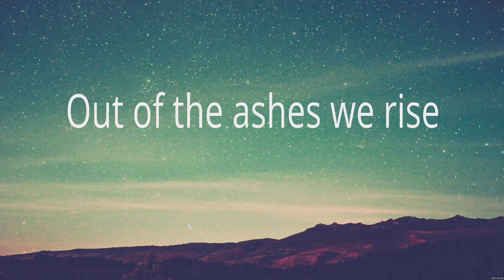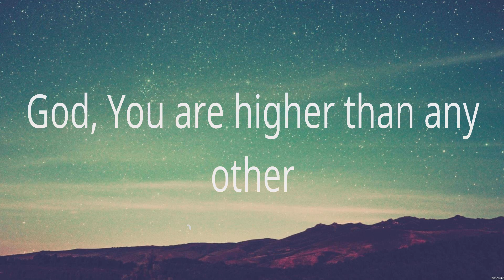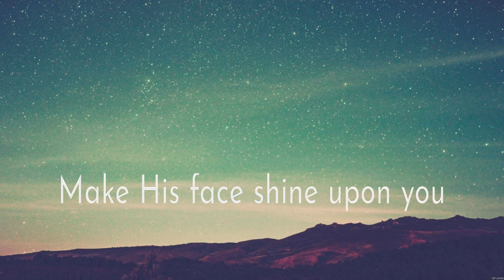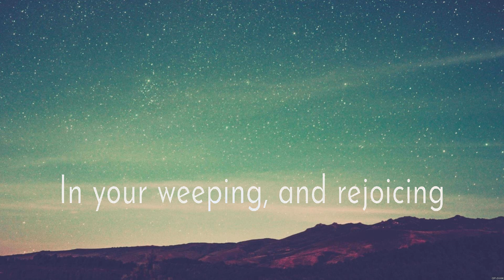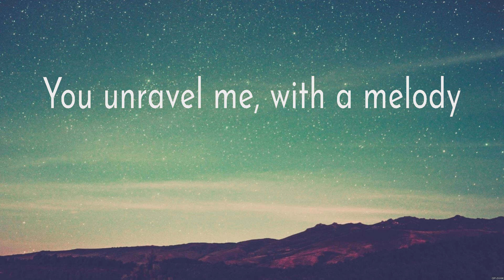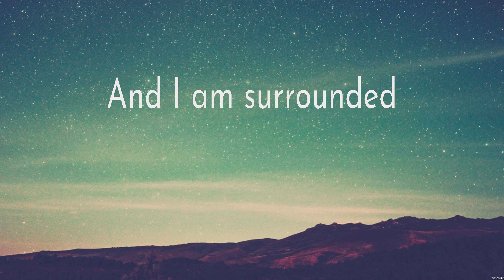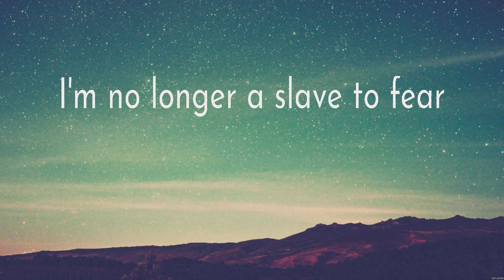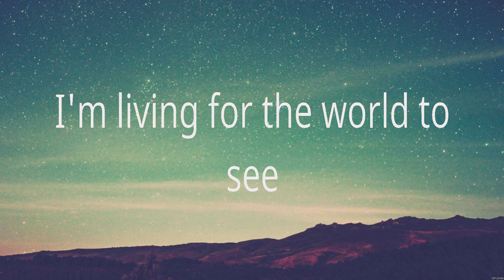Our God - Chris Tomlin (Lyrics) - The Blessing, No Longer Slaves, Nobody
1. Our God - Chris Tomlin
2. The Blessing - Elevation Worship
3. No Longer Slaves - Zach Williams
4. Nobody - Casting Crowns